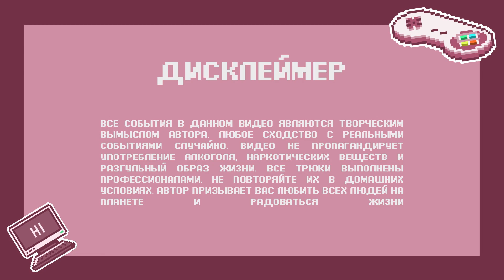НУ И КТО ИЗ НАС ОЛЕНЬ? | AFTER US [ПРОХОЖДЕНИЕ] #11